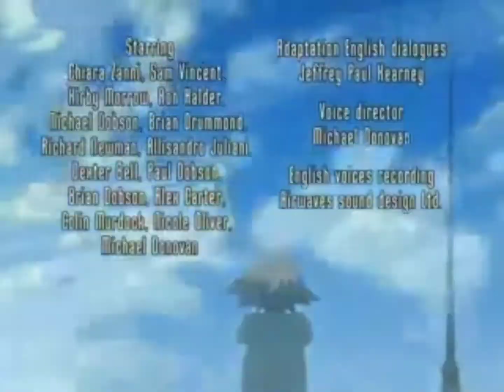Oban Star Racers Fanmade English Ending.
I think this one turned out really well overall.